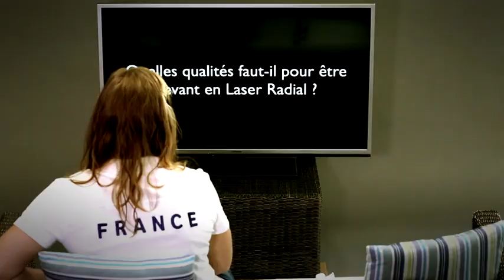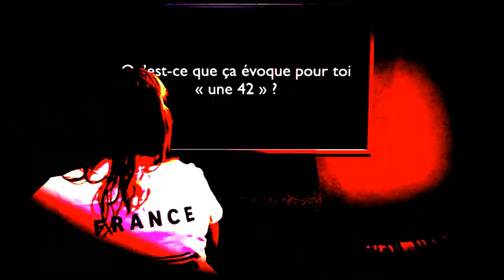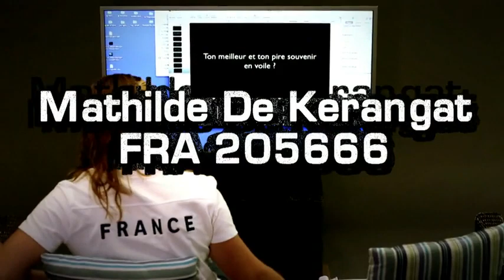Questions à Mathilde de Kerangat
Mathilde de Kerangat (Laser Radial) répond à plusieurs questions, des images de navigations, un portrait singulier.